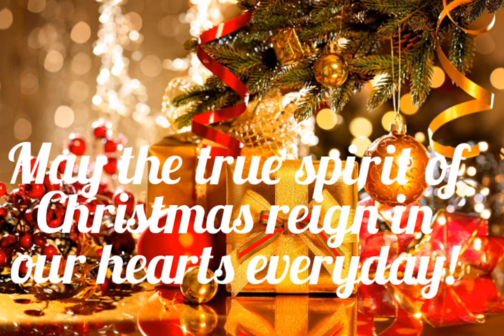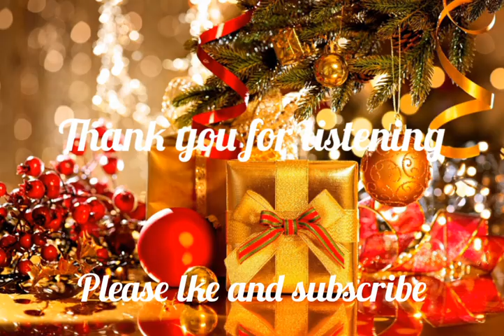Merry Christmas sa lahat ng mga kaibigan ko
Para ito sa lahat ng mga pinoy